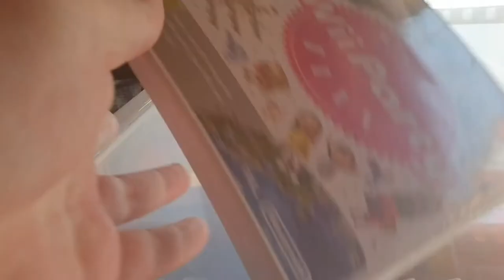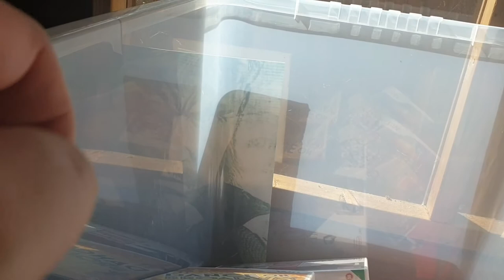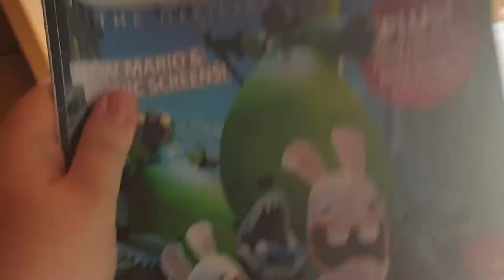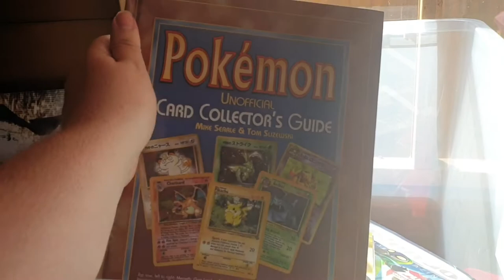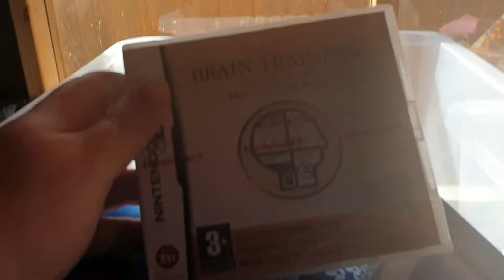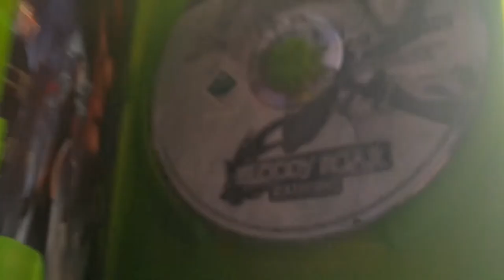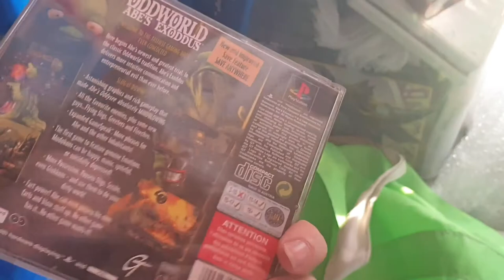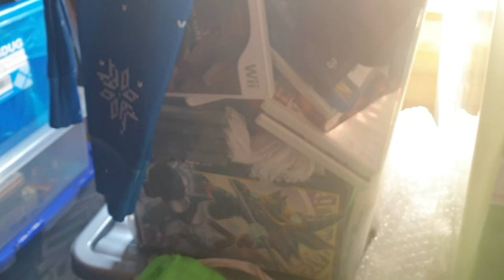carboot Tim 26- Ps1 gold and a ngage with games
a other carboot vlog I pick up some nice video games pokemon cards playsation 1 games ngage with games even ps4 stuff